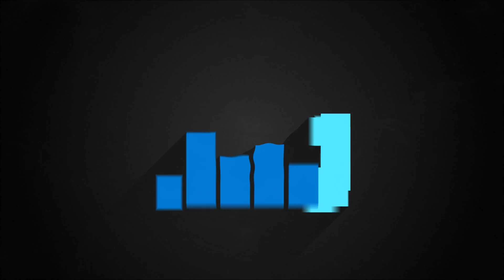Three New Capabilities to Modernize your SQL Server Anywhere with Azure Arc | Data Exposed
With the latest enhancements in SQL Server enabled by Azure Arc, you can modernize your SQL Servers outside Azure and also assess options for end of support SQL Servers 2012 and 2014.

On this episode of Data Exposed with Anna Hoffman and Dhananjay Mahajan, we will cover the:
• Migration Assessment preview to identify the SQL Servers that are ready to migrate to Azure
• Physical core model for unlimited virtualization to save on costs
• Extended security updates for flexible monthly billing model to extend azure operations and management of your SQL Server
• Azure copilot now in pre-preview for Arc enabled

Chapters:
00:00 - Introduction
03:00 - Migration Assessment
04:26 - Extended security updates
06:00 - Flexible monthly billing model
07:00 - Azure copilot now in pre-preview for Arc enabled
08:45 - Security